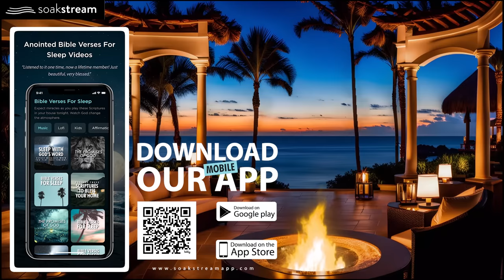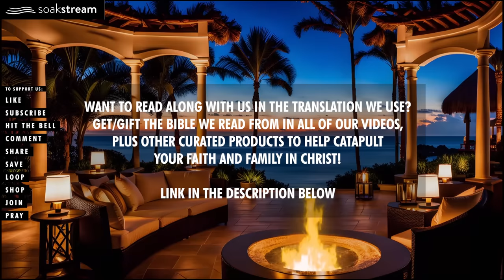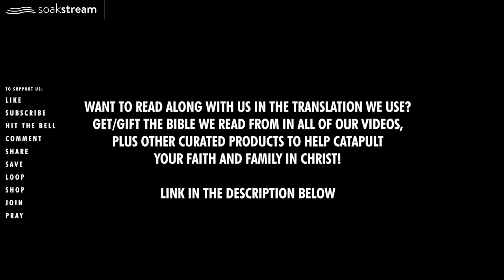Play These Scriptures All Night And See What God Does | 100+ Bible Verses For Sleep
EXPECT MIRACLES as you play these Scriptures in your house tonight. We have had SO MANY testimonies of God doing incredible things in their homes and families and lives when they play these videos in their homes.

- continuous play even when you turn your phone screen off, 3 separate volume sliders to adjust your own volume mix, Scripture memory mode, set pause duration between Scriptures, favorite Scriptures into your own playlist, and tons more customization features you will LOVE! Download the Soakstream APP today!

Our powerful online courses to catapult you forward in your faithwalk with God

GOD BLESS!